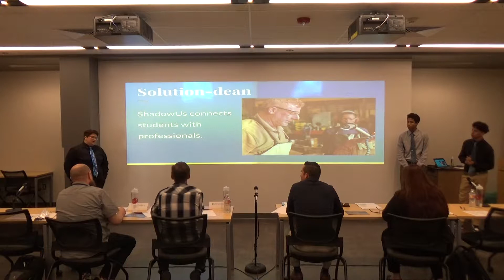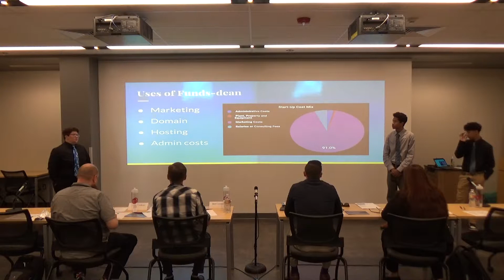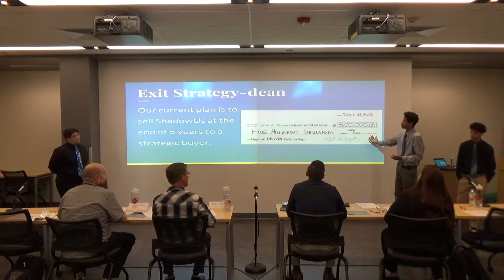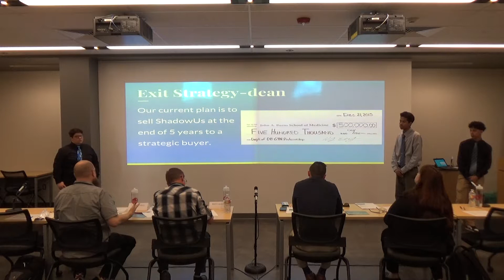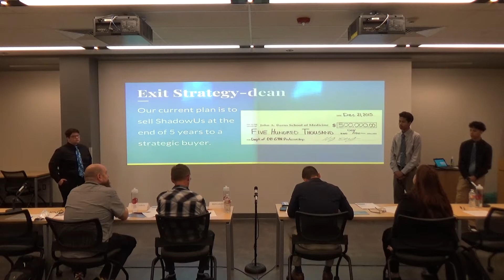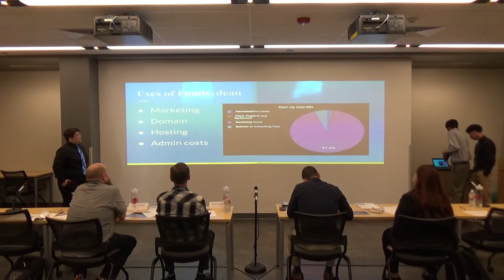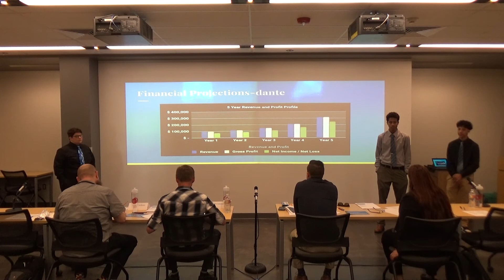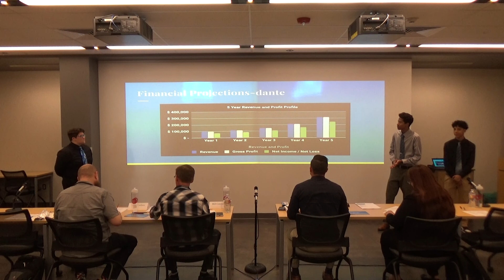Shadow Us - Final Pitch 5.16.2018